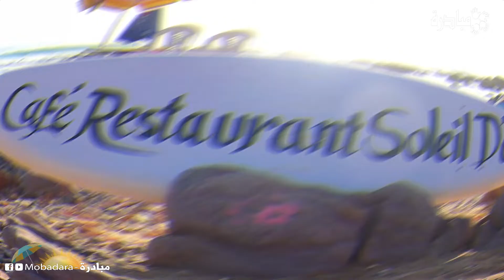شاطئ أفتاس بميراللفت، أصغرهم مساحة وأجملهم طبيعة🥰🥰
ميراللفت تستعد لاستقبال المصطافين مع اقتراب حلول فصل الصيف 2023